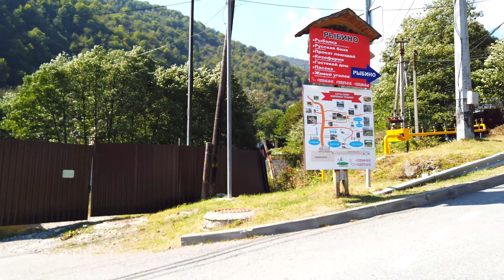⁴ᴷ⁶⁰ Riding to Krasnaya Polyana: Route A-149 to Krasnaya Polyana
We invite you to ride with us to Krasnaya Polyana by Route A-149

🕓 TIMECODES 🕗
00:00 ➡️ Beginning
00:10 ➡️ Route A-149
01:23 ➡️ Vodopadnaya Street
03:35 ➡️ Observation Deck
03:50 ➡️ Krasnaya Polyana
04:06 ➡️ Street of Defenders of the Caucasus
06:16 ➡️ Zapovednaya Street
09:48 ➡️ Achishkhovskaya Street